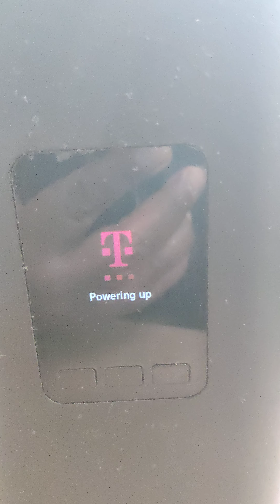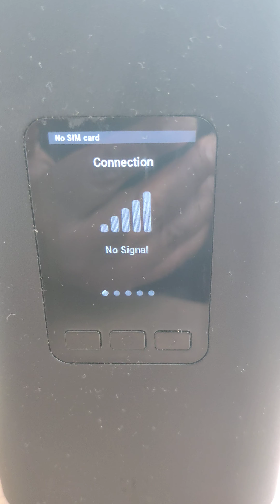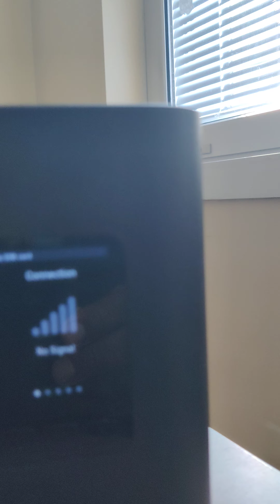CAMBIO DE DIRECCIÓN EN EL CONTRATO CON METRO PCS